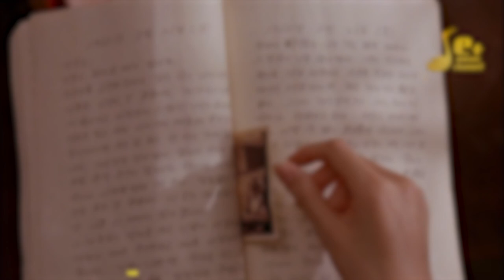我的月亮 - 苏星婕『流浪的风一直很匆忙 你就像梦一场 轻轻落在我的心上 我要这世界投降 要你在身旁』【動態歌詞/Vietsub】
♪当放松的时候，我们听到的是旋律。难过时，我们看到了歌词里的自己。
When relaxing, we hear the melody. When we are sad, we see ourselves in the lyrics.
♪ 本頻道的音樂画面都是我业余独自制作，真希望您能驻步鼓勵我一下：
(1) - 點贊 👍

♪下面是歌曲相关内容

🎵▼【歌词】▼
我的月亮 - 苏星婕
词：执白/何施瑶
曲：魏传迪
[00:17.76]流浪的风一直很匆忙
[00:21.18]不知哪里才算老地方
[00:24.59]直到抬头看见你散发的光
[00:31.62]繁星点点还在微微亮
[00:35.19]都不及你笑时的模样
[00:38.70]你一笑星星也从天上落下
[00:45.16]你搅散了一池星光
[00:46.98]成为我的月亮
[00:48.81]相遇匆匆忙忙
[00:50.35]一瞬间飘向了远方
[00:52.57]如果你能够看清我目光
[00:55.79]一定在看向有你的方向
[00:58.86]你搅散了一池星光
[01:01.20]成为我的月亮
[01:03.08]你就像梦一场
[01:04.44]轻轻落在我的心上
[01:06.76]我要这世界投降
[01:08.62]要你在身旁
[01:28.35]繁星点点还在微微亮
[01:31.61]都不及你笑时的模样
[01:35.12]你一笑星星也从天上落下
[01:41.59]你搅散了一池星光
[01:43.32]成为我的月亮
[01:45.29]相遇匆匆忙忙
[01:46.68]一瞬间飘向了远方
[01:48.94]如果你能够看清我目光
[01:52.26]一定在看向有你的方向
[01:55.23]你搅散了一池星光
[01:57.66]成为我的月亮
[01:59.23]你就像梦一场
[02:00.70]轻轻落在我的心上
[02:03.20]我要这世界投降
[02:05.07]要你在身旁
[02:23.03]你搅散了一池星光
[02:25.02]成为我的月亮
[02:26.76]相遇匆匆忙忙
[02:28.17]一瞬间飘向了远方
[02:30.59]如果你能够看清我目光
[02:33.71]一定在看向有你的方向
[02:36.74]你搅散了一池星光
[02:39.13]成为我的月亮
[02:40.76]你就像梦一场
[02:42.25]轻轻落在我的心上
[02:44.70]我要这世界投降
[02:46.56]要你在身旁